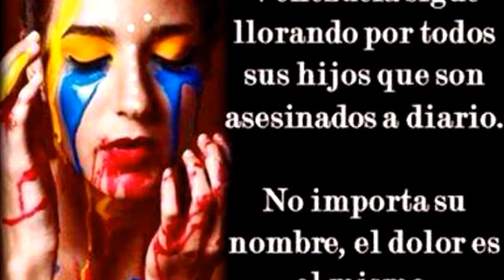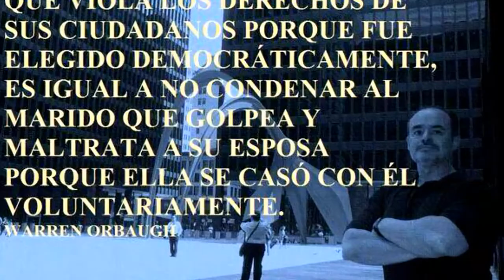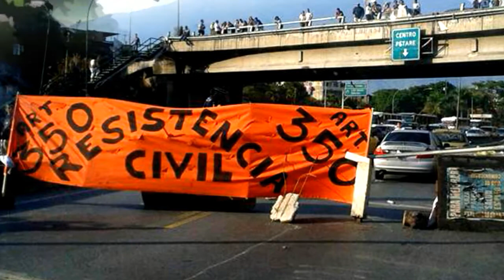RESISTE VENEZUELA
.Me tomé el atrevimiento de colocar estas Imágenes, de ponerle sentido y movimiento con el excelente Tema RESISTE con la Autoría de :Alberto Cabello y que Junto a Carlos E. Troconis (Cayayo) le dieron forma a este Clásico perteneciente a el ya extinto Grupo de Rock Venezolano Sentimiento Muerto interpretada entonces por su vocalista Pablo Dagnino, que dicho sea de paso y pese a mi juicio es una cancion de contenido Social. Los antes mencionados "NO tienen nada que ver con estos hechos" ya que la misma fue concebida en otro tiempo y espacio. Total, valla mi humilde Homenaje o Granito de Arena dirigido a ese Infinito Mar de Posibilidades llamado Venezuela y su Valiente Generación del 14.